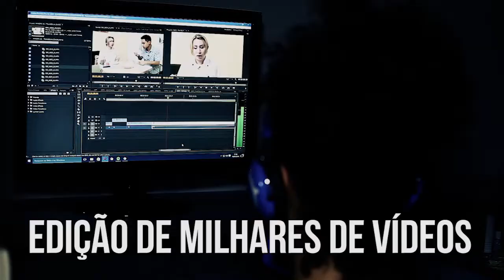POR QUE O MAR DA GALILEIA É SINÔNIMO DE FÉ? | Abrindo a Bíblia | Parte 1 (14/09/2018)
No Novo Testamento, é chamado dessa forma, porém, encontramos passagens o classificando como mar de Quinirete ou lago de Genesarée. Foi palco de centenas de ensinamentos de Jesus e entenda porque teve importância primordial para o Cristianismo. Por que o mar da Galileia é sinônimo de fé? Descubra agora no Abrindo a Bíblia.